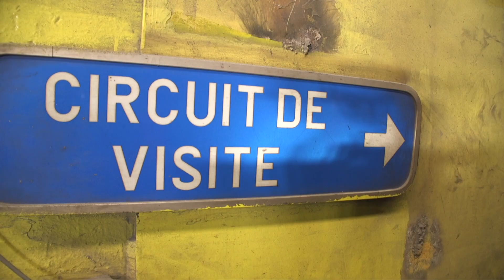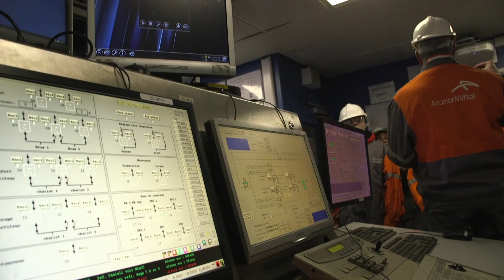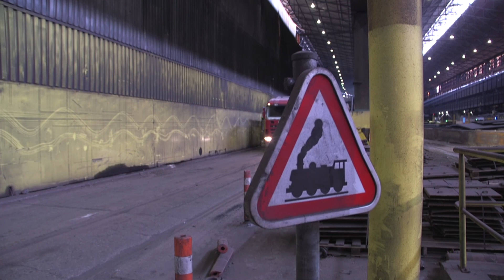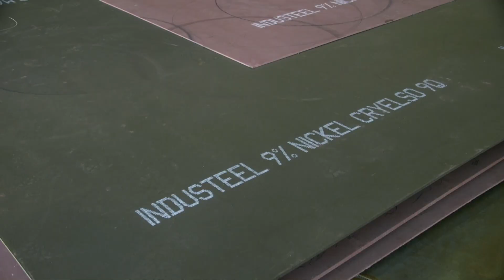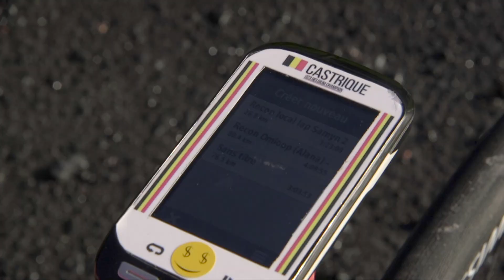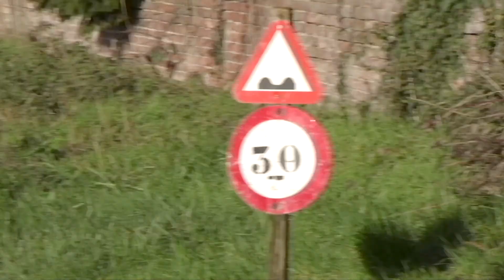Travail à la chaîne !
CDLP vous emmène à la découverte des métiers de l'industrie chez Industeel Belgium et sur les routes du Samyn avec la (seule) championne wallonne du peloton, Alana Castrique ! En bonus, un peu de crossage à Blaton.